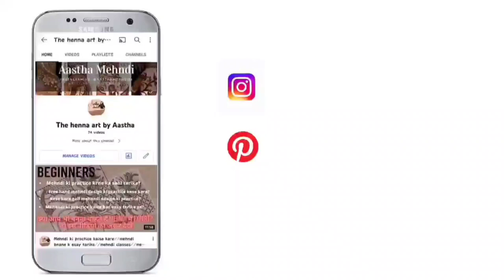Cut work mehndi design tips and tricks//मेंहदी सीखे आसानी से// aastha mehndi classes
Aaj ki is video me ap ko sikhne ko milegi cut work ki mehndi ki design jo ki hogi bhut hi unique...
Jisko bnane k tips and tricks me ap k sath share krne wali hu
To us video ko end Tak jarur dekhe or btaye ki ap ko in dono me se kon sa design easy lgaa or bhi ese design sikhne k liye me comment box me comment kar k jarur bataye...💟

If You like this video so plzz press the like button and follow my Instagram account and watch more such a videos so go and follow us and subscribe my youtube channel and press the bell icon don't forget like share comment 😊
  💢  INSTAGRAM LIKES 💢